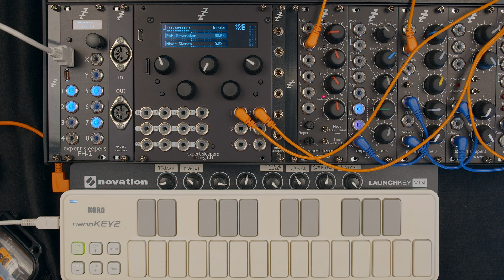disting NT - Poly Resonator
Firmware v1.5.0 adds the "Poly Resonator" algorithm, which is essentially a polysynth where each voice is a Mutable Rings.

Rings is a module design by Émilie Gillet.